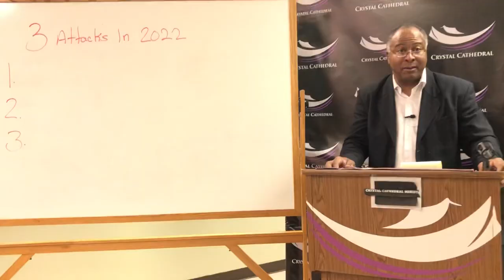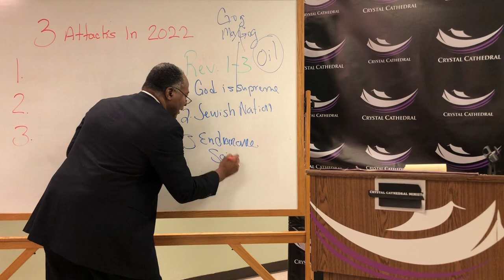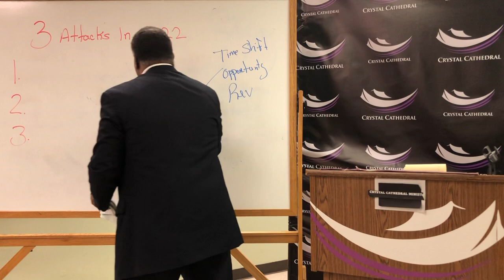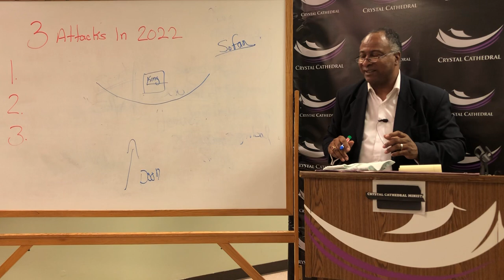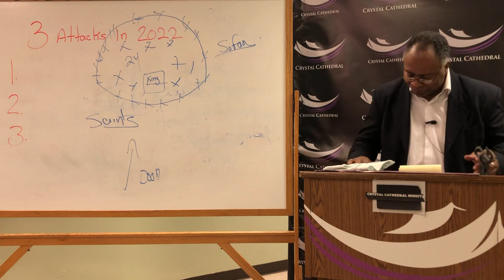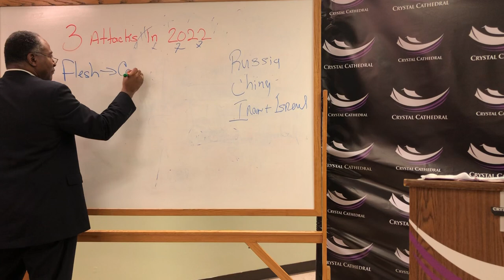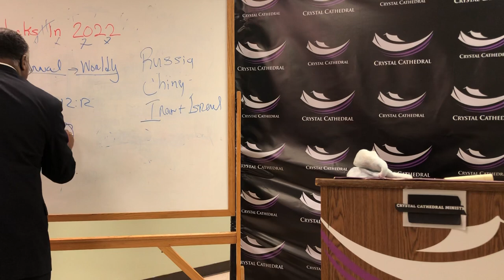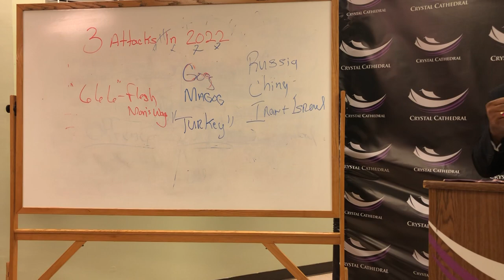Crystal TV: Bishop Dr. Maurice D. Carter "Revelations" Part 2 February 9, 2022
Crystal TV: Bishop Dr. Maurice D. Carter "Revelations" February 9, 2022

Crystal TV is a production of the Crystal Cathedral Ministries

Crystal Wave Radio 106.9 FM is now broadcasting in Dillwyn Virginia

Crystal Cathedral Ministries
16764 Oak Street
Dillwyn Virginia 23836

Love Offerings and Tithes can be given to the Crystal Cathedral using Givelify App available on your favorite smartphone or tablet